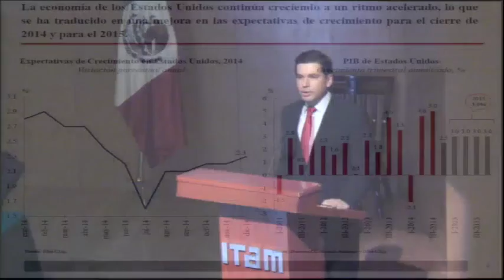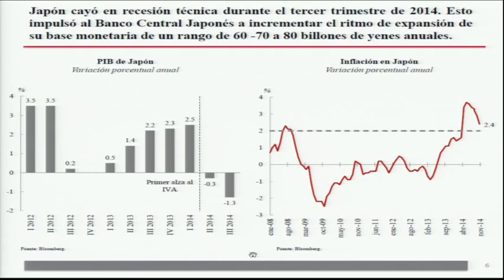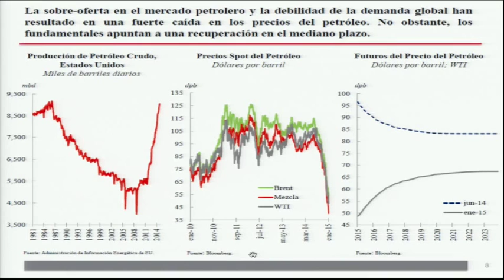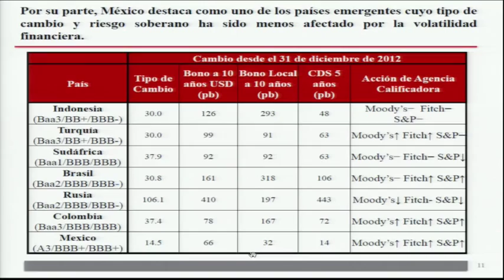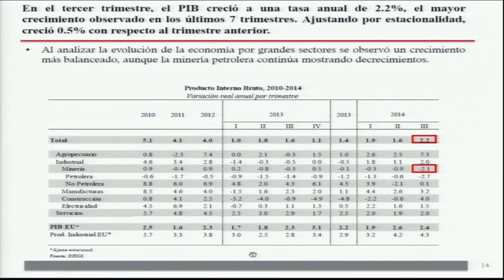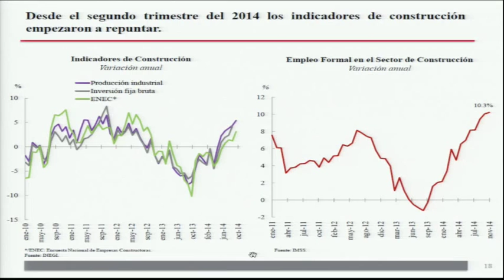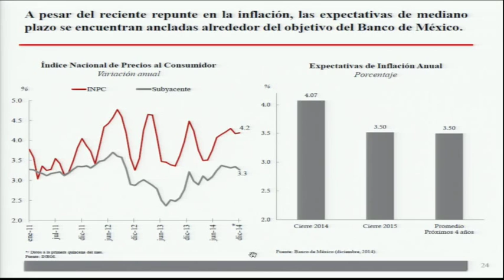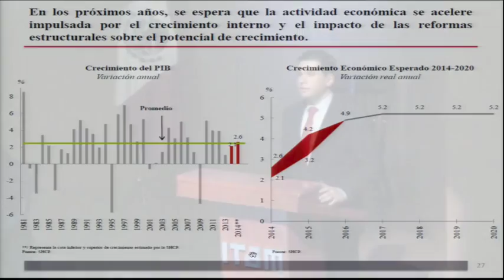Perspectiva de la Economía en 2015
Dr. Fernando Aportela Rodríguez, Subsecretario de Hacienda y Crédito Público

Seminario de Perspectivas Económicas 2015 "Reformas en Acción". Organizado por el Instituto Tecnológico Autónomo de México y la Asociación de Ex Alumnos.